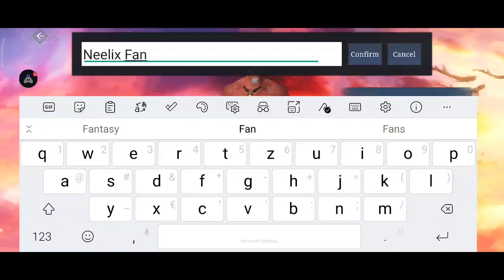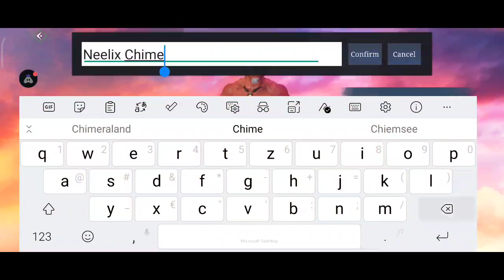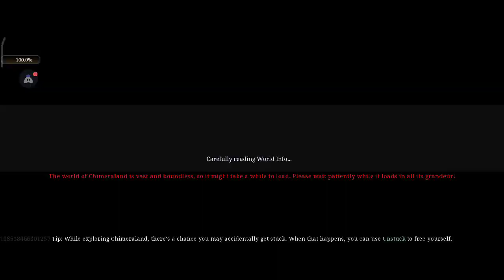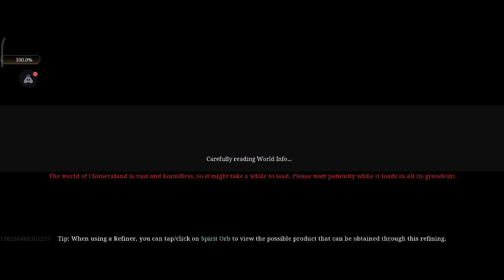Start Chimeraland Part 1 Story Mode | First Steps | Instructions | English | Android Mobile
In this video I show the first steps in the open world game Chimeraland. Although the current game language is still in English, but very easy to understand even without language skills. We fulfill each task and you very in this video the following steps :

Select character
Accept & fulfill quest
Collect resources
Build beginnings like floor, walls & items
Capture, ride & hatch animal
Defeat first enemies

We recommend you choose a large open space with not too close neighbors for your building in the beginning.

Additionally, keep an eye on your stomach and don't overwhelm your character with resource gathering.